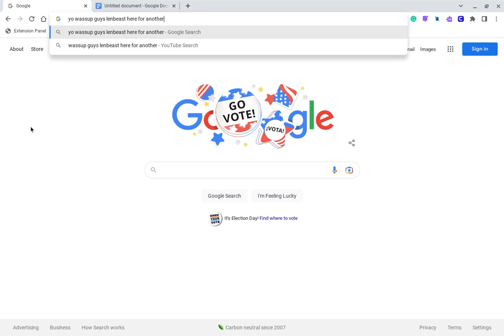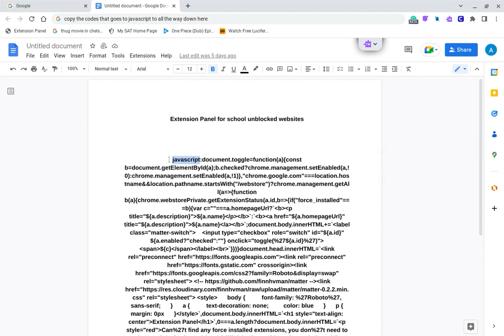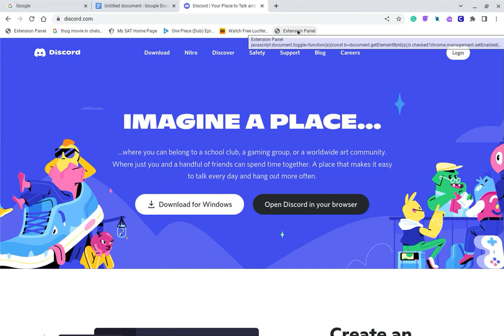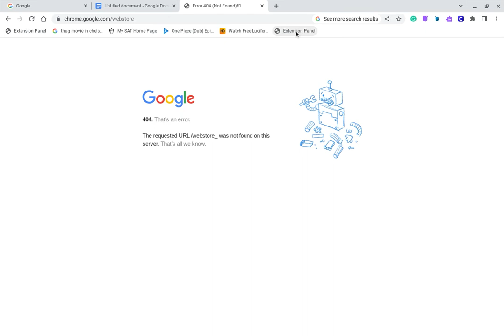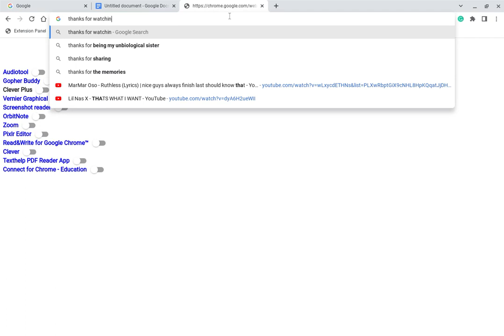How to Disable School Extensions in Chromebook (2022)